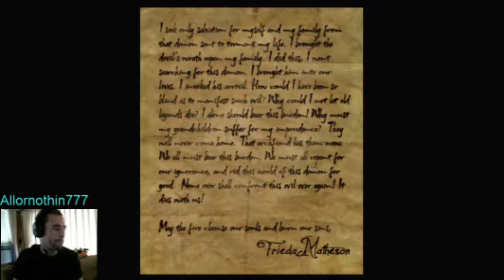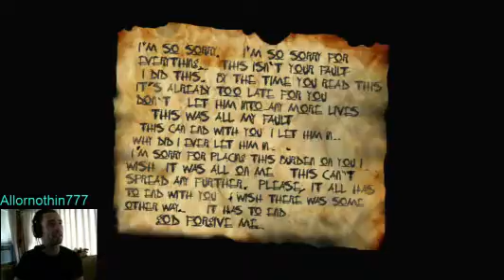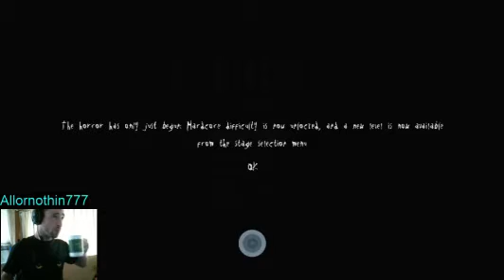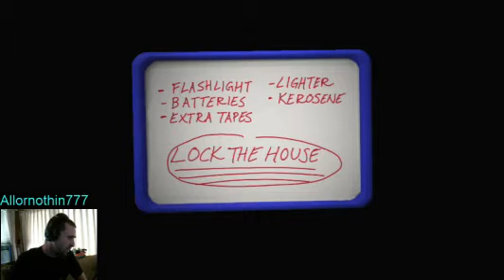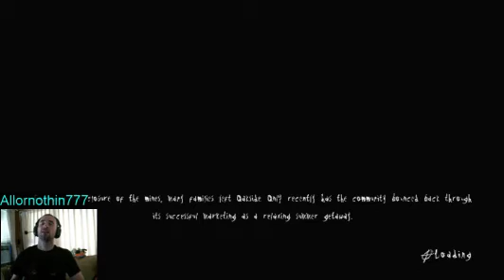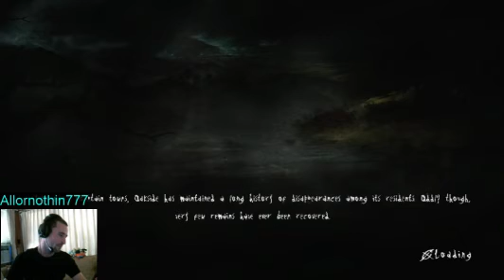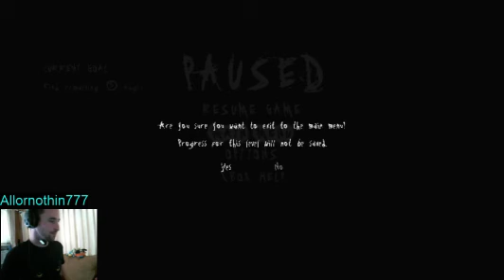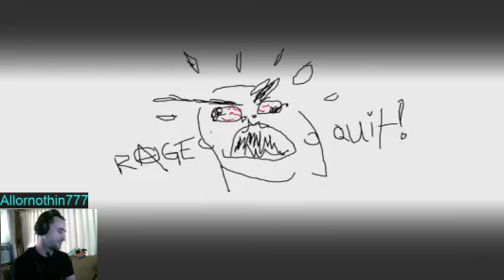Slenderjack AHOY! - 2 / 3